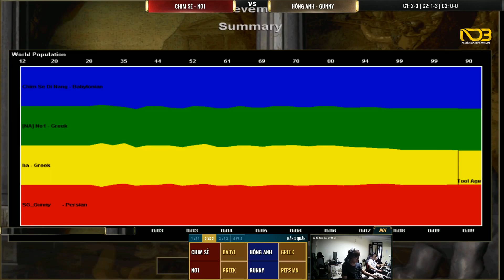Siêu đột biến Chim Sẻ cầm cung Bayby hóa Assy bắn sấp mặt Hồng Anh | AoE Highlights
Siêu đột biến Chim Sẻ cầm cung Bayby hóa Assyrian bắn sấp mặt Hồng Anh | AoE Highlights